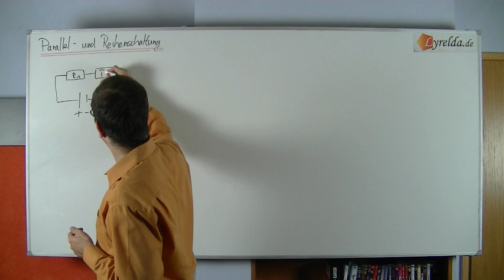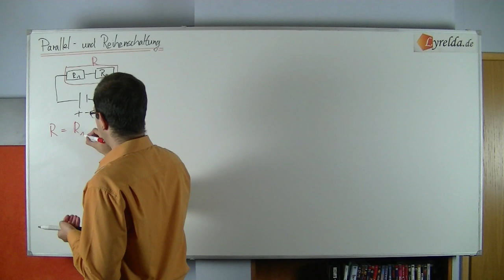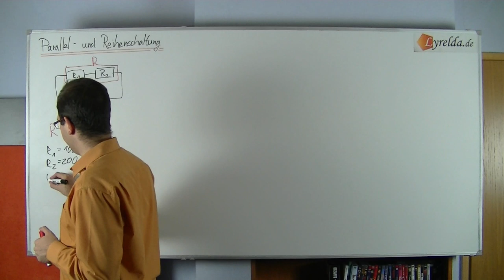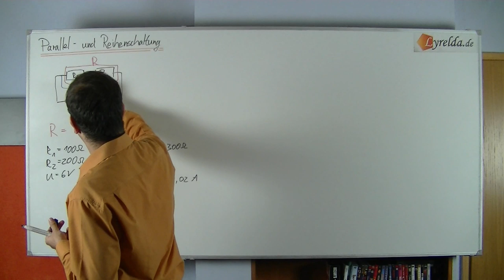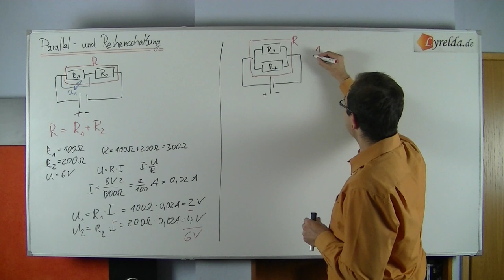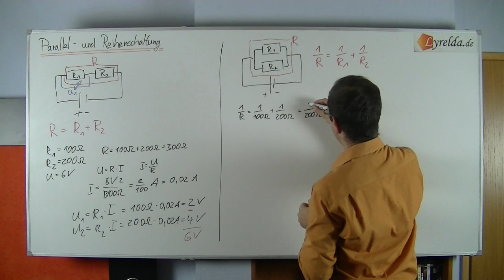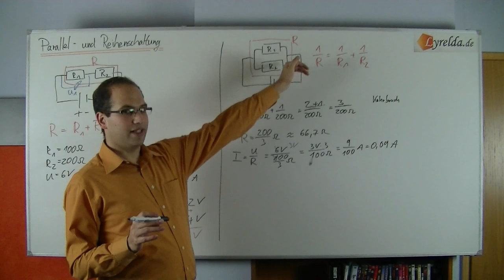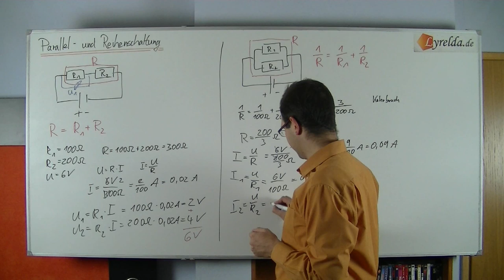Physik Parallel- und Reihenschaltung von Widerständen - Lyrelda.de